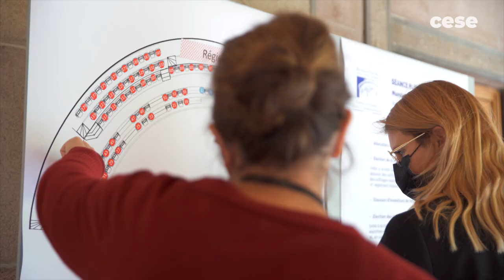Séance #1 mandature 2021-2026 : Saïd HAMMOUCHE - cese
Saïd HAMMOUCHE, membre du Groupe Agir autrement pour l’innovation sociale et environnementale du CESE, revient sur la première séance plénière de la mandature 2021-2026 du CESE et sur ses attentes.